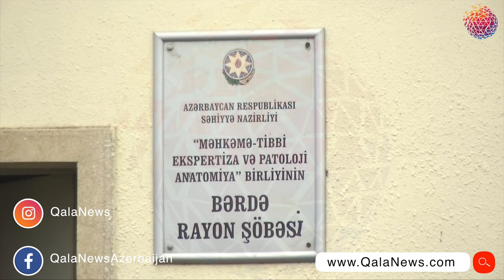Oğul atasını bıçaqlayaraq öldürüb - Azərbaycanda